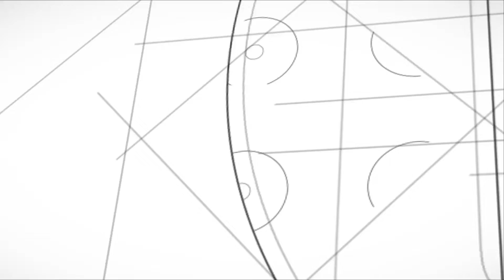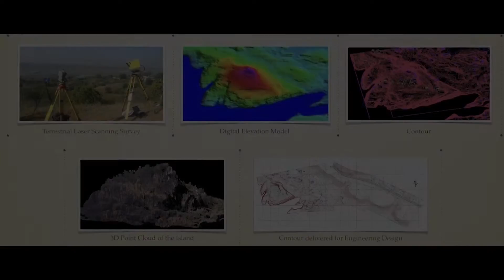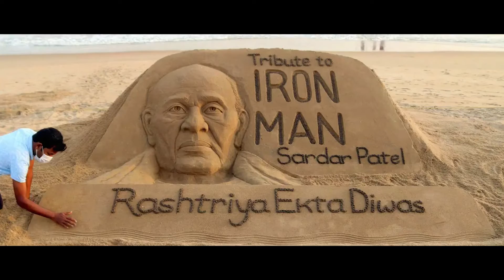All the Engineering Secrets behind the World's tallest Statue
In 2013, Narendra Modi, the Prime Minister of India at the time, decided to raise a statue in Patel's honor.

The statue of unity is located in the west of the country in Gujarat, Patel's home region. It's so massive that it almost seems unreal. The statue measures 182 meters high, which is equivalent to 4 statues of liberty stacked on top of each other.

It is the biggest statue in the world by far, overtaking the previous title holders: The Temple of the Source's Buddha in China, and the Laykyun Setkyar statue in Burma.

Its dimensions are even more impressive if you consider the size of its base, which raises the architectural height of the building to 240 meters.

In this video, discover how engineers has built this incredible structure!

Some images are from Larsen & Toubro, Tech Vision, Live History India, Real Data, World Documentary HD, The March on the Salt Works - Gandhi (1981), British Pathé, Pib India, Thanks to them!

Texte coécrit avec Vincent Escarfail

00:00 Introduction
00:25 History of Indian independence
01:04 An Honor to Sardar Patel
01:31 Narendra Modi launched the construction of the Statue
01:47 World's tallest statues comparison
02:27 How the Statue of unity was built
04:26 Iron campaign and famers of India
04:58 Technical facts
05:18 Inside the world's biggest statue
06:09 Outro